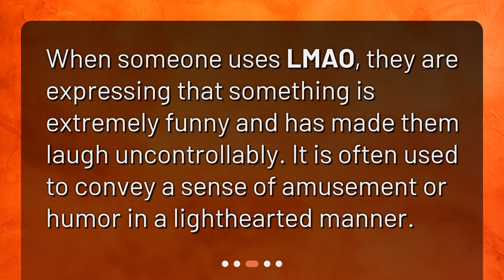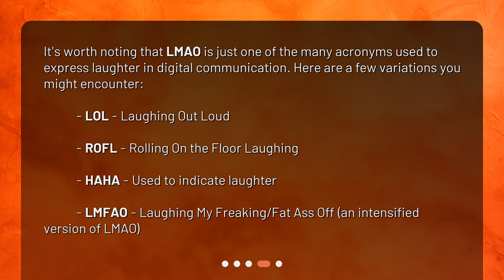What is the full form of LMAO?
What is the full form of LMAO? • Get ready to ROFL! Discover the full form of LMAO in this hilarious video. Learn what this popular acronym means and its variations. Laugh your way through this informative guide and never miss a joke again.

00:00 • What is the full form of LMAO?
00:24 • Understanding LMAO
00:45 • The Meaning Behind LMAO
01:02 • LMAO and Its Variations